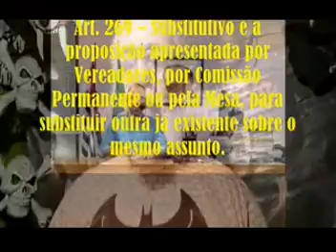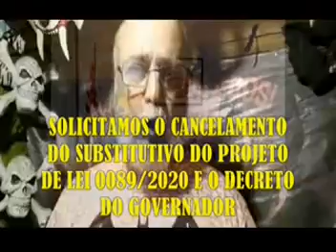VPRG 21 01010169 Solicitação de respeito ao Idoso aos Dep Fed Arlindo Chinaglia